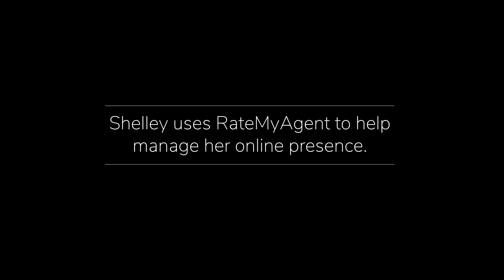Shelley Zavitz uses RateMyAgent to manage her online reputation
In Real Estate, it's all about your relationships and reputation.

"My experience with RateMyAgent has been amazing. I felt so supported by the team especially because I'm not so tech savvy..."

What are the pros doing right now to be undisruptable?